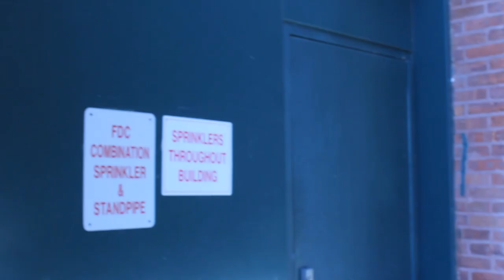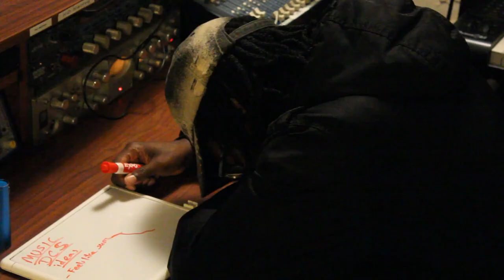Feels Like Summer Cover Parody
Don't you just hate running into people with flyers?
It's a Childish Gambino cover parody!

Thanks for tuning in, folks. Took a while, but I'm just gettin warmed up! I had some dope people help me out for this one.

Hit me with the feedback!